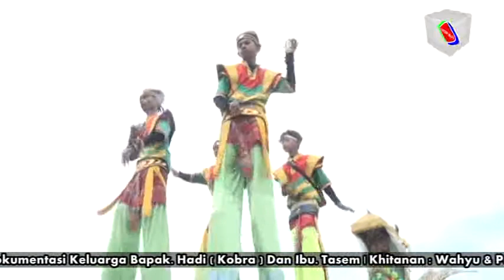Seketip Mata - Singa Dangdut Singa Putra | Fun Media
Dokumentasi Khitananan : Wahyu dan Pernikahan : Saeni dengan Tata Aris Sunandar | Kp. Sukatani - Ds. Karang Jaya - Kec. Tirtamulya - Karawang